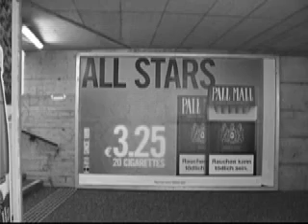In Time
Video for New Lands.

All footage was shot in Göfis, Rankweil, & Feldkrich, Austria.

Special thanks to: Brigitte Rosaly, Carlos Rosaly, Mark Neal McCamis, Michi at Dogana and the wonderful people of Göfis, Rankweil, & Feldkrich, Austria.